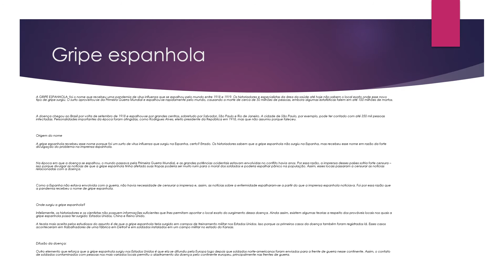Maria Eduarda - 1º5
O novo coronavírus continua como o assunto mais comentado no mundo, seja por populares, ou pela comunidade científica. A pandemia já tirou a vida de aproximadamente 6.500 pessoas, com casos em todos os continentes do planeta. Escolas e universidades vêm cancelando aulas e aos poucos, trabalhadores passam a fazer home office para não precisar sair de casa.

Ao longo da história a humanidade já sofreu com diversas epidemias, propagadas por vírus, bactérias, ou outros micro-organismos. Populações foram verdadeiramente dizimadas em tempos em que a medicina ainda não era avançada como nos dias de hoje. Estragos foram tão expressivos como grandes guerras, terremotos ou tsunamis.

Veja a seguir o trabalho criado pela aluna Maria Eduarda do 1º ano 5.

Acesso em 25/11/2020